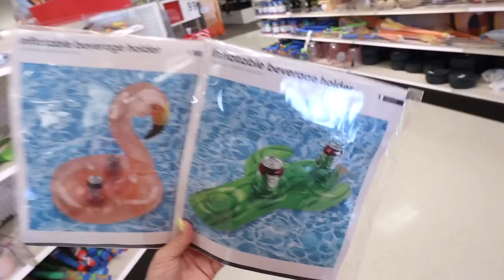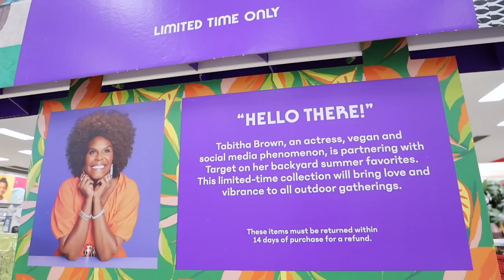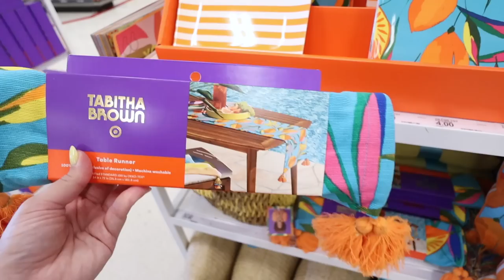EXCITING NEW TARGET HOME DECOR COLLECTION 😍☀️ | NEW Target Dollar Spot Finds + Summer Sandals 🩴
Today we are Shopping At Target looking at the NEW 2023 Summer Home Decor Collection! The Tabitha Brown x Target summer collection is HERE! It is filled with colorful summer decor finds perfect for indoor and outdoor entertaining! First, shop with me at target for whats new in the Target Dollar Spot, we hit the jackpot with finding the all new Summer Target Dollar Spot 2023 collection! I am showing you the 4th of july target dollar spot collection, which is also perfect patriotic decor to decorate for memorial day!! I show you every new item in the target home decor section, we have been shopping the new hearth and hand summer collection for a few weeks and we search for even more new finds today! We are Target Shopping in the Target Home Decor section! I show you indoor and outdoor decorations to get your home ready for the summer! We chat about colors, sizes, textures, and I give real life examples of how you can use these items in YOUR home! While Shopping at Target I give a ton of Home Decorating Ideas and how you can use these new Target Finds in your home this season! New target home accents and target home decor! Shop with me at Target for amazing new Target Decor. We are Shopping at Target today like we do every Target Tuesday! ILY ALL SO MUCH!!❤️❤️❤️❤️

xoxoxo katie

@iamtabithabrown x @target 2023 summer decor collection!

14422 Shoreside Way, Suite 110